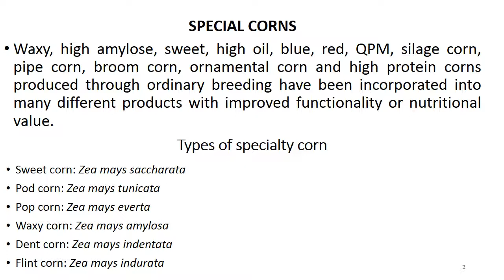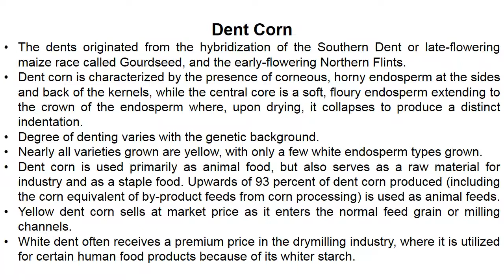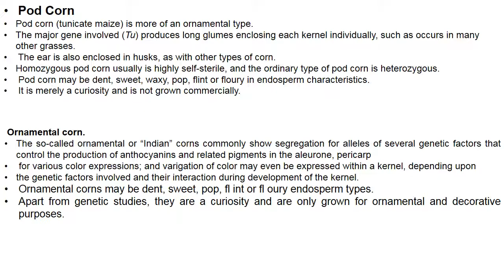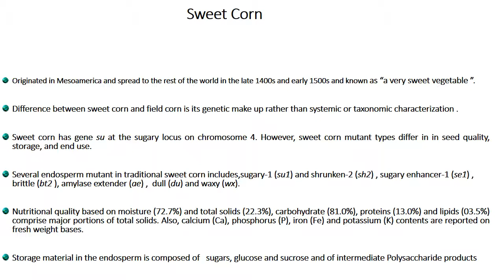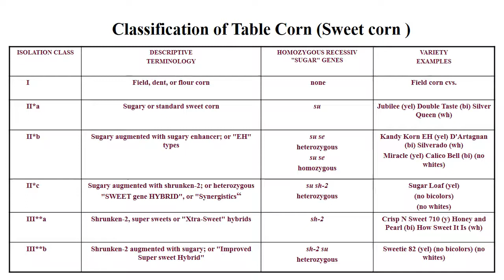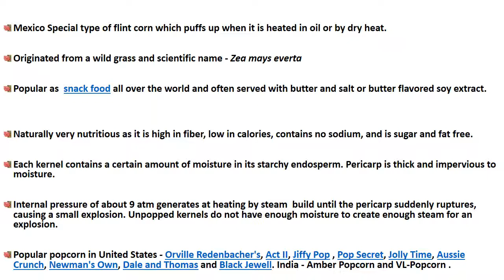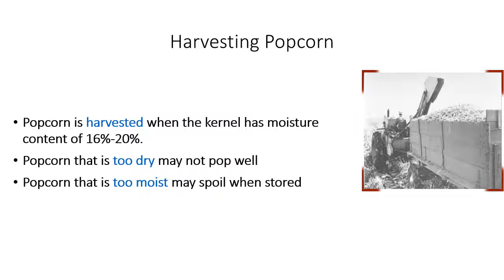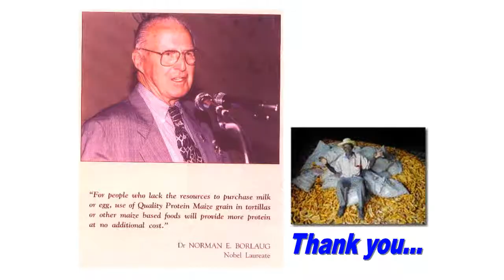Specialty corn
Pop corn, sweet corn, pod corn, oil corn, corn for starch, broom corn and other special utility of corn